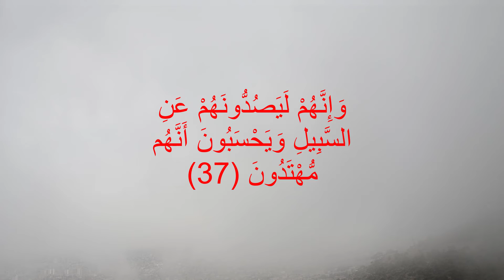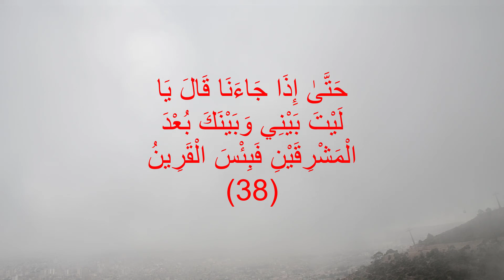ومن يعش عن ذكر الرحمن نقيض له شيطانا سورة الزخرف Surat Az-Zoukhrouf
السلام و عليكم و أهلا بكم